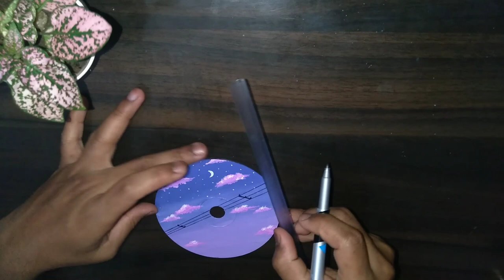DIY Old CD | Wall decor | Reuse CD | CD craft ideas 💡💿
In this video I have tried to reuse few of my waste CDs and bringing it to use by just painting it I hope it's useful 😃 just give it a try it's easy and worth it 😊

▶️Do like this video if it was helpful.
▶️Also comment if you like this video you can also ask me any questions regarding anything please don't hesitate I'll definitely try to reply all your comments
▶️Also press that bell icon so that when ever I post a new video it notifies you.

➡️Please do respond on my video it will definitely encourage me for further videos
You can also suggest me for further videos or any queries regarding this video just ask it 😉

And at last
STAY CREATIVE
STAY HOME
STAY SAFE
TAKE CARE